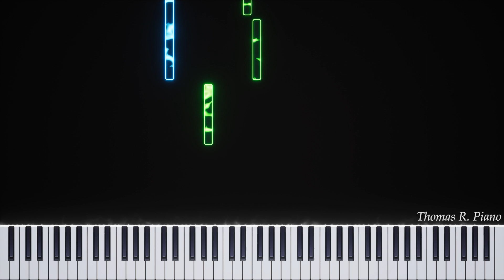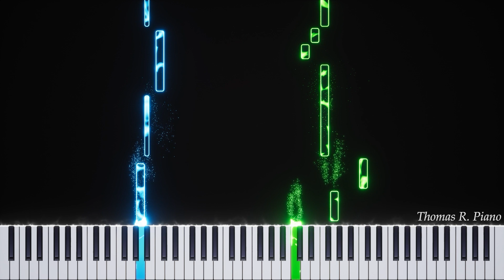Light of Hope Easy Piano Tutorial - Mirio's Sacrifice - My Hero Academia OST (with Sheet Music)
🎵 Song : Light of Hope - Mirio's Sacrifice
🎵 From : My Hero Academia

🟢 About me ?